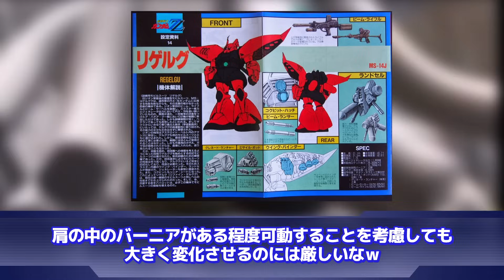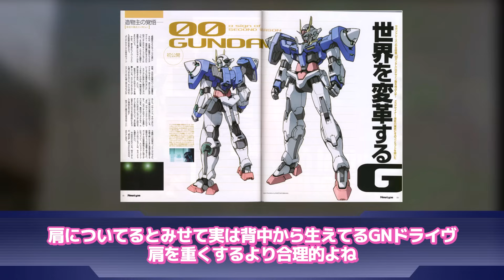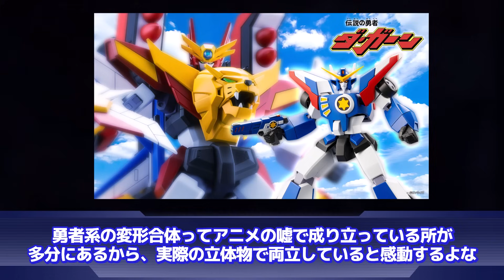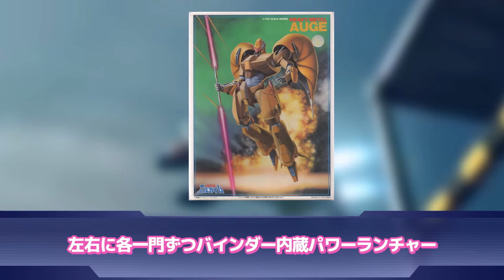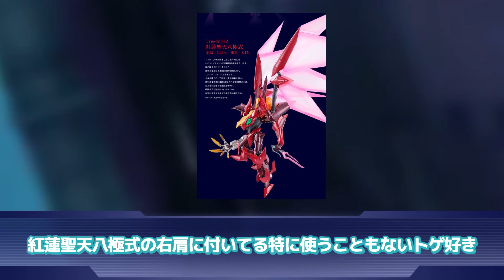【ロボアニメ】「〇〇のデザインが最高にカッコいいと思う機体を挙げてけ！」に対するネットの反応集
▋ロボレポ

【楽曲提供 株式会社 光サプライズ】